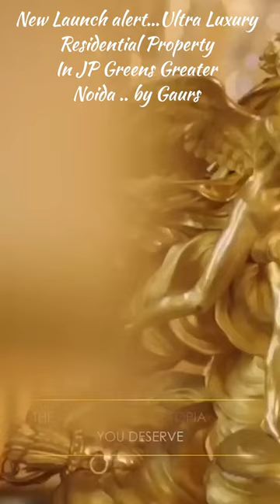Exciting Unveiling: Witness the Magnificent Work of Art by Gaurs in JP Greens